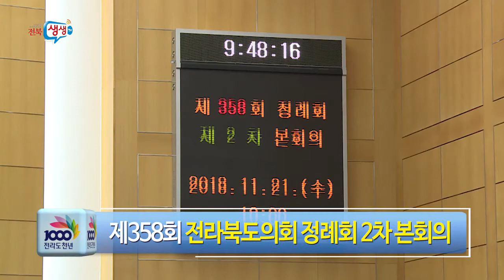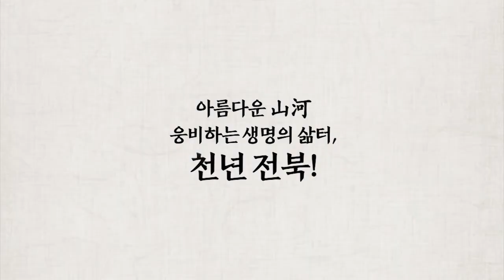[전북생생TV] 제358회 전라북도의회 정례회 2차 본회의